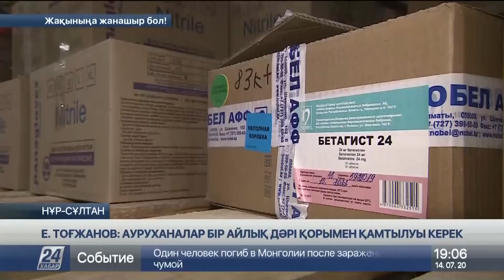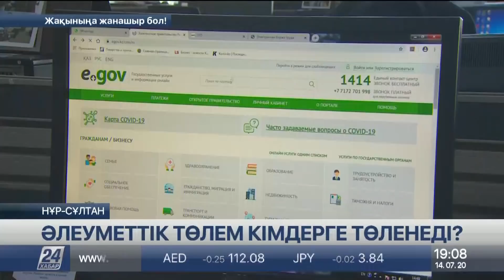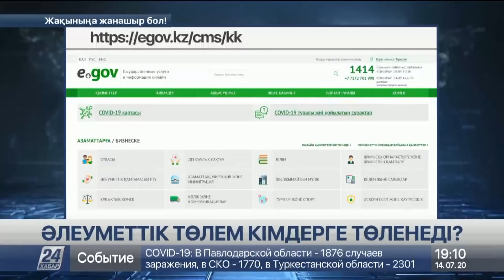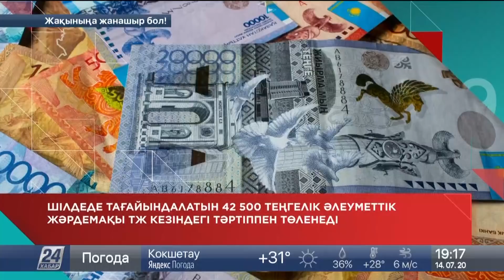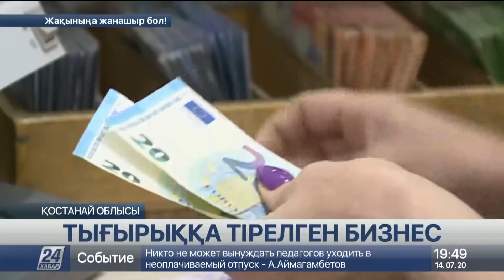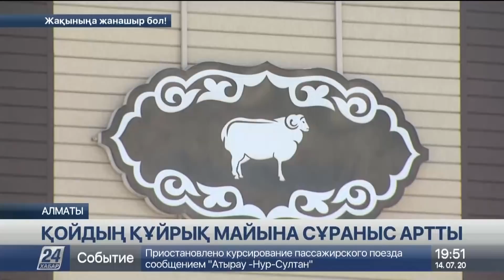14 шілде 2020 жыл - 19.00 жаңалықтар топтамасы